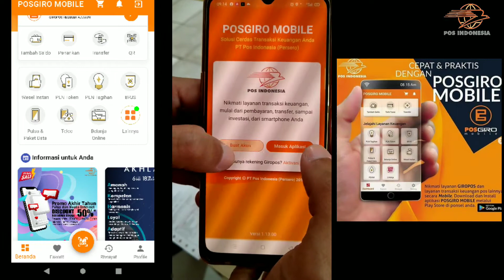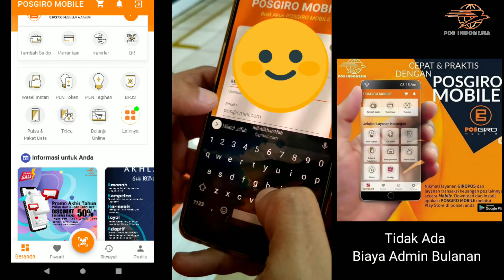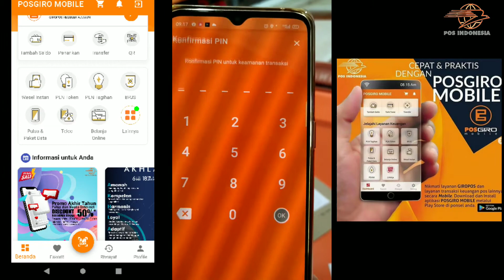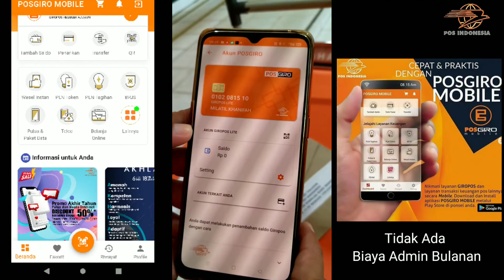CARA INSTAL POS GIRO MOBILE (PGM)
Assalamualaikum teman-teman, video kali ini tentang CARA INSTAL POS GIRO MOBILE (PGM), PGM Yaitu Aplikasi Mobile yang di punyai Kantor Pos untuk membuat Masyarakat Semakin Mudah Bertransaksi.. Apalagi di Masa Pandemi mengurangi ketemu orang, jadi tinggal duduk manis di rumah bisa langsung untuk Bayar Listrik,Air,Telepon,Asuransi,Beli Pulsa HP,  Pulsa atau Token Listrik,Bayar BPJS, bayar Kredit Motor/Mobil, Bayar Belanja OnLine, Bayar Pajak Bumi dan Bangunan, Bayar pajak Motor, Bayar indovision, Tv Kabel .. pokoknya Bayar semua Tagihan ada di PGM.

Bisa Juga Kirim Uang Atau transfer ke Semua Rekening Bank, Bisa Tarik Tunai di Kantor Pos Maupun Indomaret dimanapun berada.

Bisa Menabung dan tidak ada ADMIN BULANAN Lho... Enak dan Mudah kan, Langsung instal dan Pakai ya teman-teman, Tidak ada Bunga juga selama menyimpan Uang di PGM (jadi insyaa Allah Syariah)

Menabung? bayar bayar tagihan? transfer ke rekening Bank? Tarik Tunai? Pakai PGM Saja

Apabila ada kendala, langsung ke KANTOR POS TERDEKAT ya, Boleh juga WA ke Nomor Customer Service KANTOR POS AMUNTAI ..